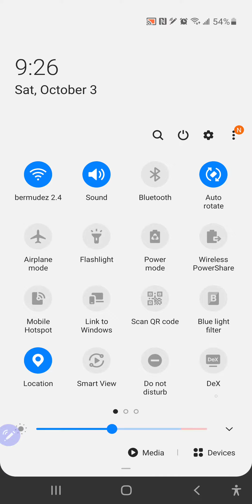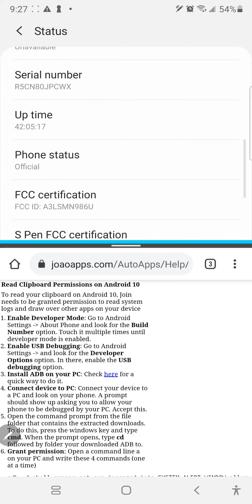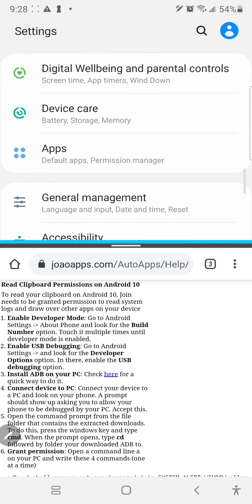Enable USB debugging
I'm using Join app to sync all my devices together. I've been using it personality for years now. I love it's power! so I'm setting up my Samsung Galaxy Note20 Ultra 5g with it for the first time. Enjoy the ride. don't get dizzy as I navigate the site, ever collecting info of new menus and building a site map in my head.

•Have you ever heard of "Join by joapps"?
•Have you ever enabled developer mode on your device?  What were you doing? Why did you need developer mode?
•How can I do this whilst maintaining a high level of data security?
•How can using Join help me as a (teacher, student, parent, working adult, nonworking adult,...)
•How can having a community of people who all use Join be more efficient at organizing?